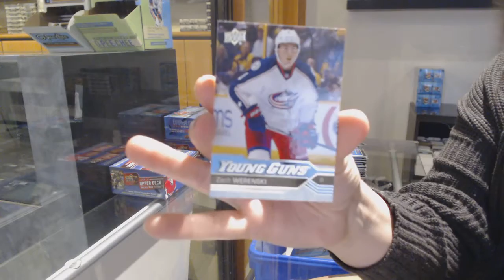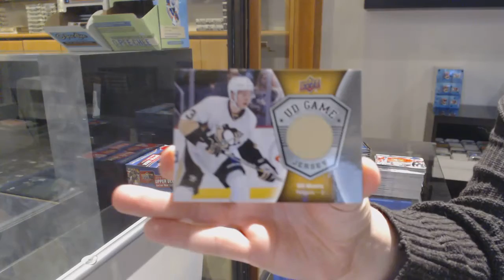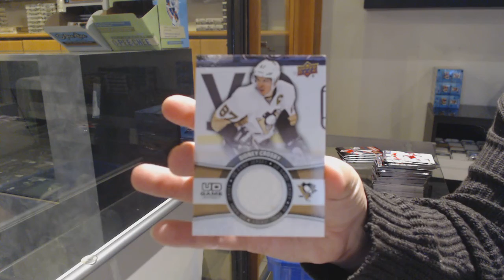15-16 UD Series 1 Retail & 16-17 UD Series 1 Retail Hockey Box Break - C&C GB #12,336